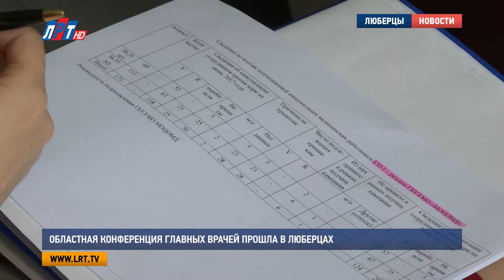Областная конференция главных врачей прошла в Люберцах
Главные стражники здоровья. Руководители больниц и поликлиник 3-го медицинского округа собрались на очередной конференции. Врачи обсудили актуальные профессиональные проблемы, а также рассмотрели ряд вопросов касаемо изменений в сфере здравоохранения.

«День главного врача» проводится на территории 3-го медицинского округа ежемесячно по поручению Министерства здравоохранения Московской области. Начиная с июня текущего года, руководители больниц и поликлиник из городов Дзержинский, Лыткарино, Котельники и Люберцы обсуждают на таких собраниях самые насущные проблемы в области медицины: привлечение кадров, улучшение работы скорой и неотложной помощи, а также вопросы взаимодействия с местными и региональными властями. Последняя встреча прошла на базе 6-го поликлинического отделения ЛРБ No2.

Екатерина Шарова, начальник управления координации деятельности медицинских и фармацевтических организаций No3 Министерства здравоохранения МО:
"Сегодня мы будем заниматься проблемами кредиторской задолженности, потому что это сейчас очень остро стоит, мы поднимем вопросы кадров и социальной ипотеки, также у нас будет отчет по вакцино-профилактике за первое полугодие".

Подобные встречи проводятся, прежде всего, с целью повышения качества оказываемых медицинских услуг. Решения, принятые на таких собраниях, фиксируются в протокол, а затем отправляются на рассмотрение в Министерство здравоохранения Московской области. А для более тесного взаимоотношения с властями региона, в дальнейшем планируется приглашать на  такие встречи представителей Минздрава Подмосковья.

Луиза Егиазарян. Дмитрий Шарапов